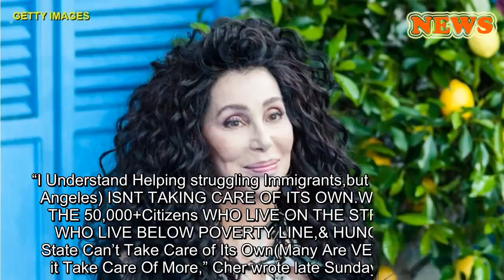Cher questions Los Angeles' ability to ‘take care of its own’ amid immigration debate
Cher took to Twitter on Sunday to point out that Los Angeles, a city with about 50,000 homeless, is ill-equipped to deal with a large influx of illegal immigrants, much less its own residents.
“I Understand Helping struggling Immigrants,but MY CITY (Los Angeles) ISNT TAKING CARE OF ITS OWN.WHAT ABOUT THE 50,000+Citizens WHO LIVE ON THE STREETS.PPL WHO LIVE BELOW POVERTY LINE,& HUNGRY? If My State Can’t Take Care of Its Own(Many Are VETS)How Can it Take Care Of More,” Cher wrote late Sunday afternoon.
SOME SAY PRESIDENT’S SANCTUARY CITY IDEA COULD HELP MIGRANTS STAY IN US
The post came after reports on Friday that the Trump administration was considered releasing immigrant detained in sanctuary cities. White House Press Secretary Sarah Sanders told “Fox News Sunday” that the proposal is undergoing a “complete and thorough review.”
Los Angeles’ homeless population is second only to New York City. According to the Department of Housing and Urban Development, California is home to the highest number of homeless veterans.
GET THE FOX NEWS APP
Donald Trump Jr., reposted Cher's tweet on his Instagram, writing: "Welcome to the Republican Party Cher!!!"